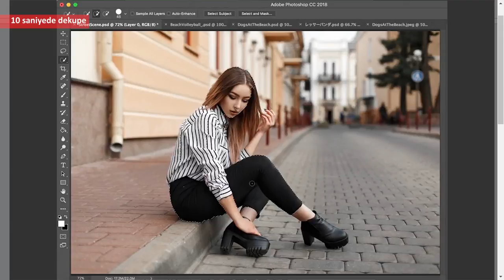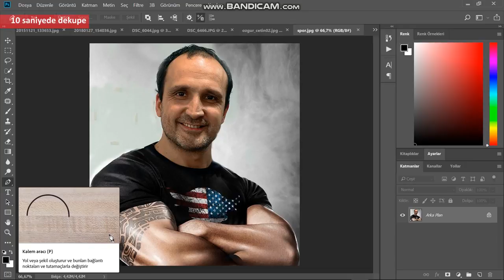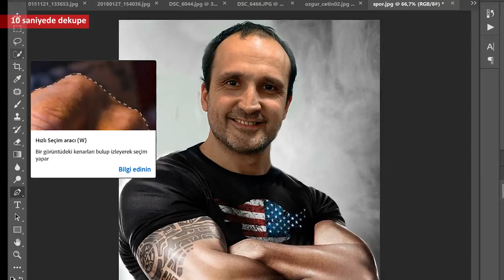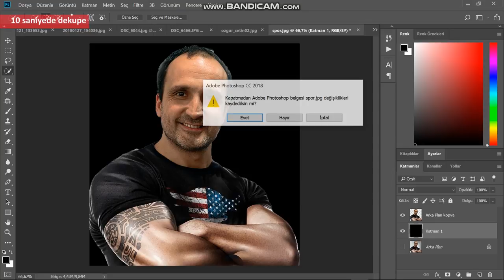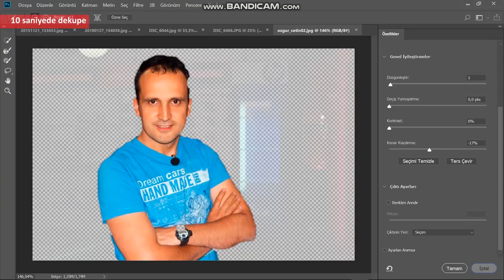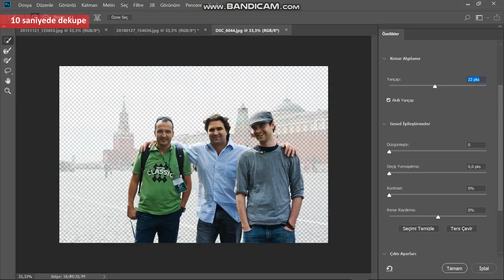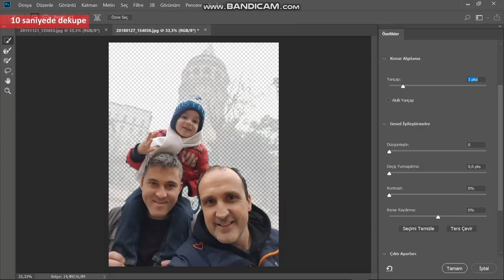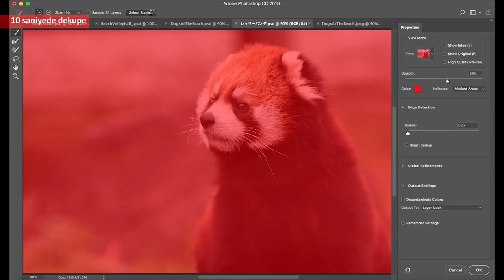10 saniyede dekupe nasıl yapılır? | Yapay zeka Photoshop'a el attı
Bu videoda Adobe tarafından geliştirilen Photoshop CC 19.1 sürümü ile gelen yapay zeka destekli dekupe (bir nesneyi zeminden ayırma) işleminin nasıl çalıştığını deneyimliyorum.

Deneyimleme için farklı zamanlarda farklı yerlerde çekilen 6 adet fotoğraf kullandım. Fotoğrafların bazılarında birden fazla kişi vardı. Yaptığım çalışmada en uzun dekupe işleminin 7-8 saniye sürdüğünü gördüm (yani 10 saniye bile sürmüyor). Alınan sonuçlar ise fotoğrafa göre değişmekle beraber genel olarak tatminkar. Yazılım zaman zaman yüzde 100 doğru sonuç vermedi. Yine de günü kurtarma anlamında başarılı ve biraz uğraştığınızda işe yarayacak sonuçlar alabiliyorsunuz.

Siz de videoda anlattığım örneği kendi bilgisayarınızda deneyebilirsiniz. Bunun için yapmanız gereken şey aşağıda linki bulunan sayfadan Photoshop CC'nin en son sürümünü indirmek. Yazılımı 1 hafta boyunca ücretsiz olarak kullanabiliyorsunuz. Bu süre sonunda isterseniz yazılımı satın da alabilirsiniz: